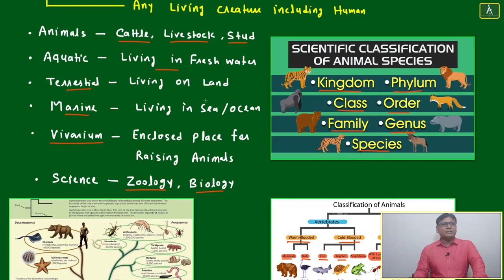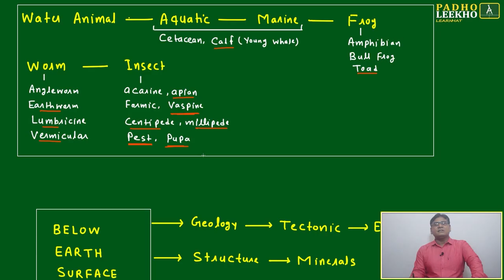WATER OR AQUATIC ANIMALS (VOCABULARY PART-82)VARC |CAT 2023 | CAT/MBA PREP ONLINE